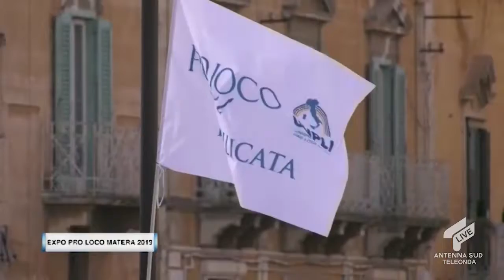Apertura EXPO PRO LOCO MATERA 2019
In diretta da Matera per l'apertura di Expo Pro Loco Matera 2019